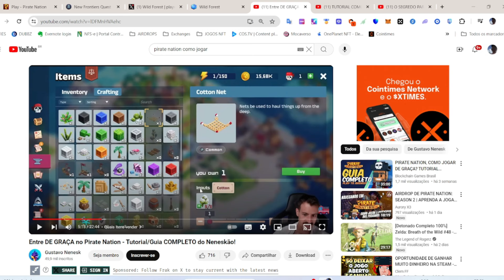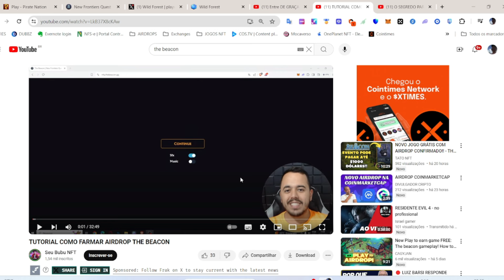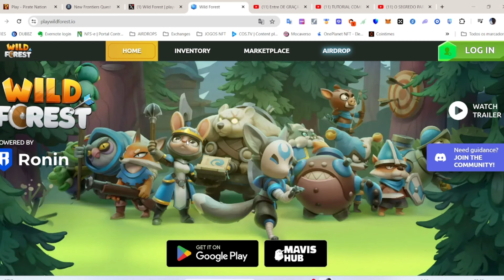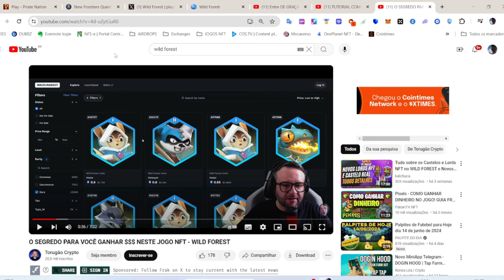3 AIDROPS DE JOGOS NFTS QUE VÃO PAGAR MUITO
Referral Pirate Nation
P-brash-hull-2027

Pirate Nation Airdrop
Wild Forest Airdrop
The Beacon Airdrop